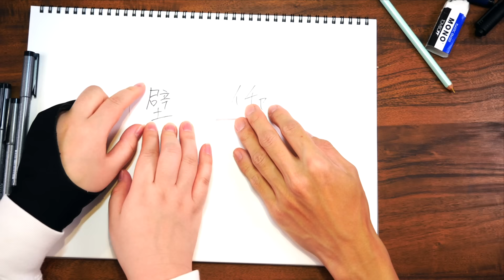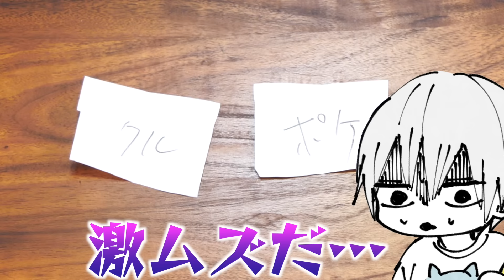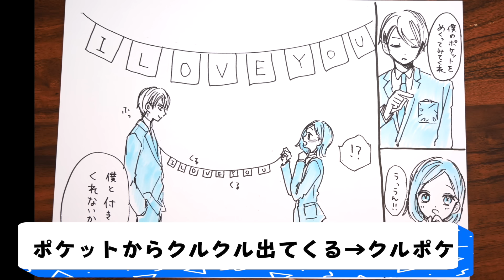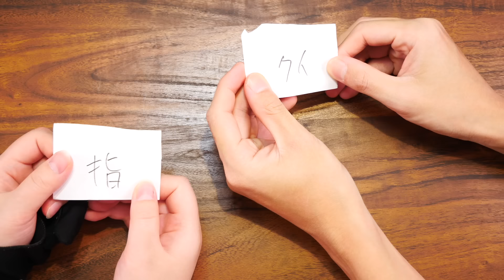プロ絵師が初心者と2つの“胸キュン”ワード足してお絵描き!ニヤニヤが止まらない展開に～…////【コピック/アナログ/プロ漫画家イラスト漫画教室】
今回は
プロ少女漫画家の慎本先生なら…
即席で2つの胸キュンワードを組み合わせても
極上の胸キュンシーンが描ける！！であろうと思うので
それに挑戦してみました！
しかも初心者のエス君にも一緒に挑戦してもらったよ！
大丈夫か！？エス君！！無事最後まで乗り切れるのか！？
どれがお気に入りシーンかなど良かったらコメント欄で教えてね！
いつもコメントや高評価ありがとうございます！
とっても励みになってます！！

※漫画動画部分でお世話になった声優さん方

ご協力＆素敵ボイスありがとうございました！！

＊OP・EDアニメーション：イナゾーギミック【Twitter＠inazzo_ipadpro】
＊OP：ジングル素材05　Track by G-MIYA
＊ED：ブリキの汽車に乗って　Track by KK

2009年に白泉社LaLaでデビューして以来、

「不祥事アイドル」１〜２以下続刊（白泉社）